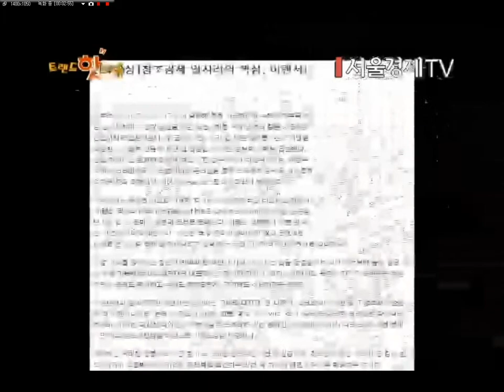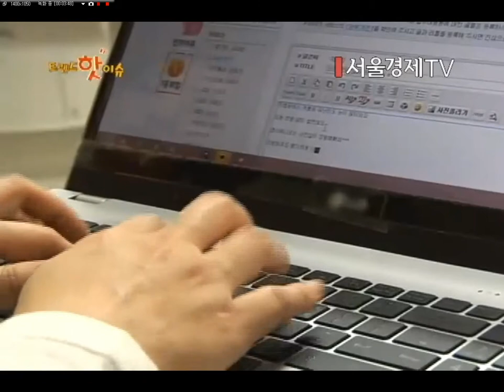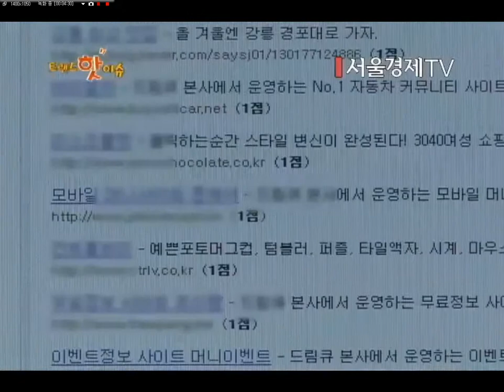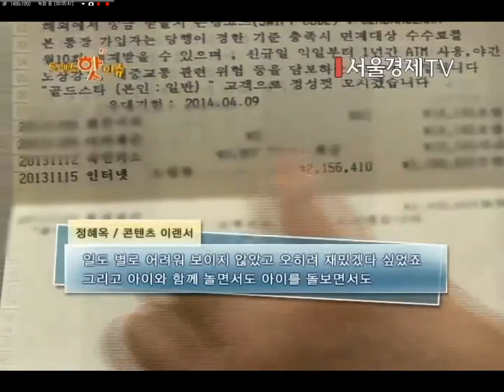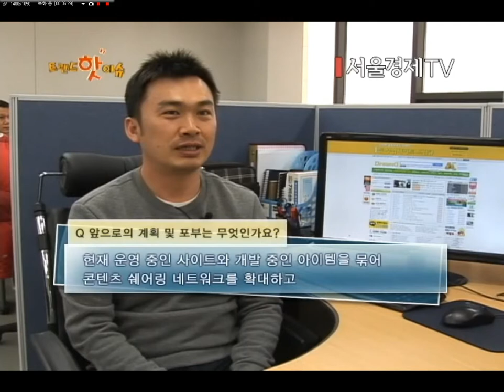재택아르바이트 드림큐에 대해서 상세히 알아봅시다(클릭)